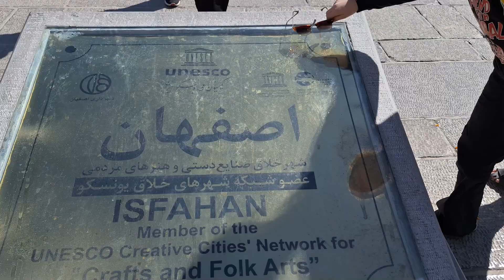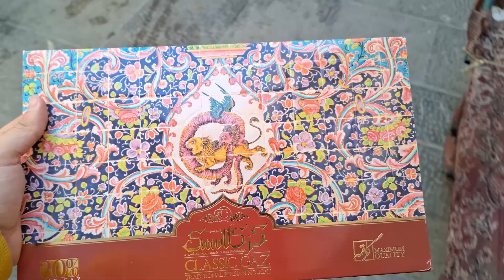اصفهان چرا اینطور شده؟😥 سوار اسب های نقش جهان شدیم 😍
یووو گایز سال نوتون مبارک،امیدوارم که از اولین ولاگ نوروزی من به اصفهان زیبا خوشتون اومده باشه 💚💚
اولش رفتیم سمت سی و سه پل و بعدش رفتیم بازار و نقش جهان اصفهان. اونجا سوار کالسکه ها شدیم و اسب ها خیلی خوشگل بودن!
منتظر قسمت های بعدی ولاگ باشید 🤘💦 که میریم به سمت شیراز
سابسکرایب کن تا از دست ندی رفیق 🔥🔥